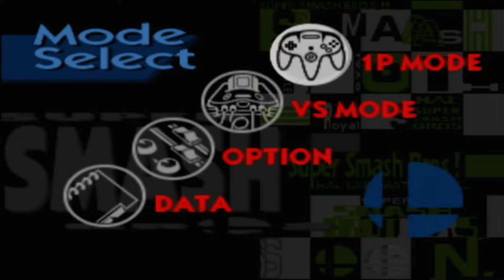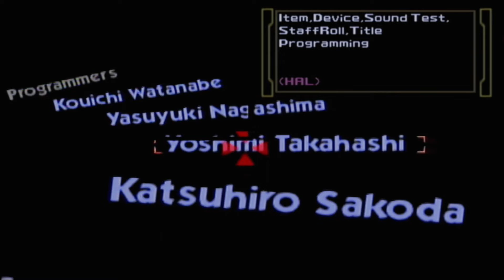SMASHIN BACK IN THE DAY!!!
SMASHING BACK IN TIME ONTHIS NINTENDO CLASSIC!!

🌟Become a Fellow Hero🌟